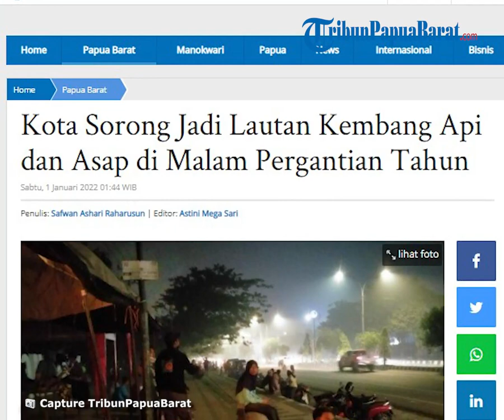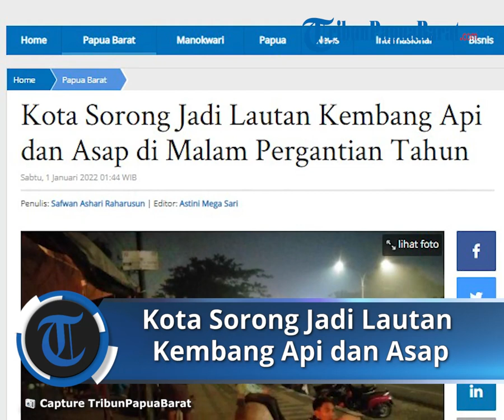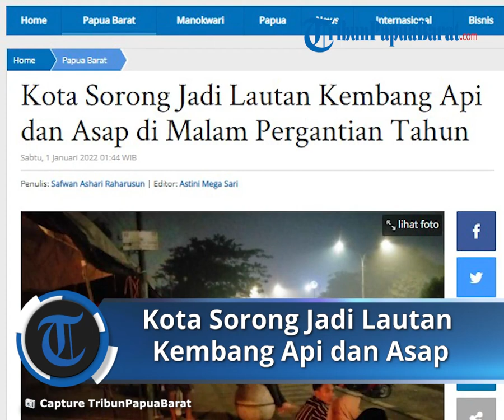Sejumlah Warga Gelar Peringatan Malam Tahun Baru 2022, Kota Sorong Jadi Lautan Kembang Api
TRIBUN-VIDEO.COM, SORONG - Sejumlah masyarakat di Kota Sorong, Papua Barat terpantau menggelar peringatan malam Tahun Baru 2022.

Berdasarkan pantauan TribunPapuaBarat.com, tepat pukul 00.00 WIT, banyak warga yang menyulut kembang api.

Letusan kembang api terlihat mulai dari komplek Sopus, Jalan Baru, hingga Taman Sorong City.

Selain itu, sekitar Taman Sorong City, tampak sejumlah warga berkerumun dan tak mengenakan masker.

Sayangnua, petugas yang berada di sekitar lokasi tersebut enggan untuk membubarkan kerumunan massa di Taman Sorong City.

Tak hanya itu, tampak sejumlah pengendara motor dengan menggunakan knalpot racing dan berkendara ugal-ugalan di jalanan Kota Sorong.

Sebelumnya diberitakan, Kapolres Sorong Kota AKBP Ary Nyoto Setiawan mengatakan, perayaan pesta pergantian tahun baru 2022 di wilayah hukum Polres Sorong Kota, ditiadakan.

"Perayaan malam tahun baru 2022 di Kota Sorong, ditiadakan," tegas Ary, saat memberikan arahan di apel gabungan, Jumat (31/12/2021).

Ia berujar, jika ada masyarakat yang berani melakukan aktivitas pergantian tahun baru, maka langsung dibubarkan.

Hanya saja, pembubaran yang dilakukan oleh petugas, harus mengedepankan tindakan humanis.

"Kita harus sadari sampai saat ini masih berada di situasi pandemi Covid-19, sehingga semua harus tertib," tuturnya.

Kata Ary, sekalipun tidak ada larangan dari pemerintah Kota Sorong, namun pihaknya harus berpatokan pada pemerintah pusat.

"Langkah ini kita laksanakan supaya tidak menimbulkan klaster Covid-19 varian Omicron yang telah masuk di Indonesia," ucap Ary.

"Kita semua harus menjaga Kota Sorong, jangan sampai kita lengah dan muncul kasus baru."

Tak hanya itu, Ary tegaskan, pihaknya pun akan perintahkan aparat gabungan harus antisipasi semua penyakit masyarakat di Kota Sorong.

Sehingga, malam pergantian tahun di Kita Sorong, tidak terjadi pergesekan antar masyarakat.(*)

Artikel ini telah tayang di Tribunpapuabarat.com dengan judul Kota Sorong Jadi Lautan Kembang Api dan Asap di Malam Pergantian Tahun,
Penulis: Safwan Ashari Raharusun | Editor: Astini Mega Sari